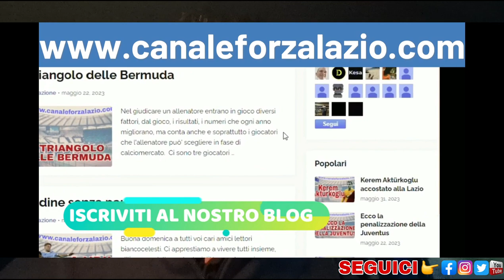ZACCAGNI, si lavora per il rinnovo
Aldilà delle forti dichiarazioni rilasciate dal procuratore di Zaccagni qualche settimana fa la realtà dei fatti è che tra Lazio e giocatore è iniziato il dialogo per improntare il rinnovo del suo contratto.

►YouTube👉canaleforzalazio
►Facebook👉canaleforzalazio
►Instagram👉canaleforzalazio/